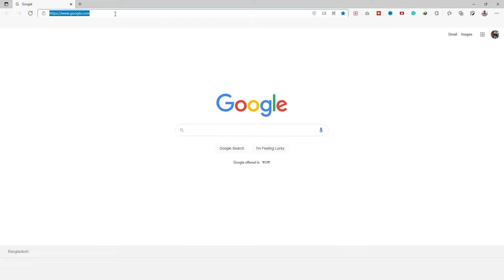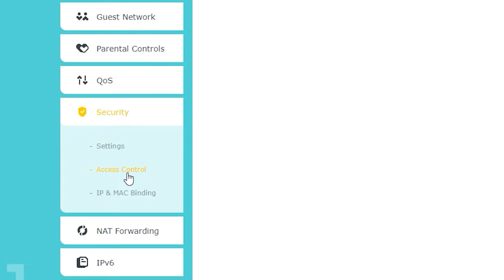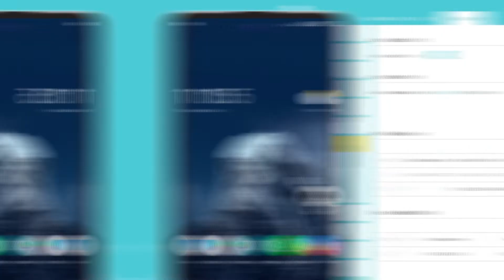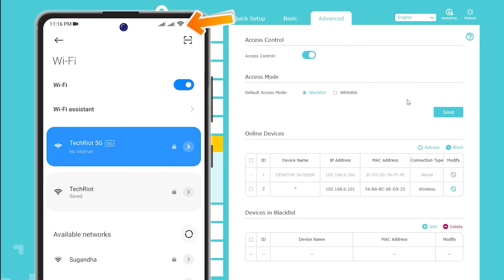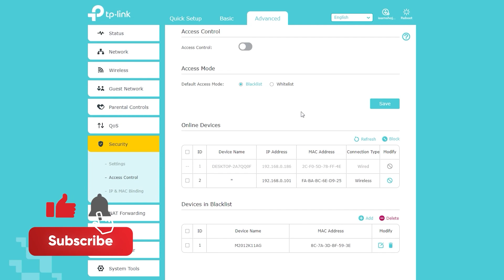How To Check Who Is Using My WiFi | How To Block WiFi User in 2022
Hey Guys! Today I am going to show you, How can you Block Or Unblock Unknown Wi-Fi users On Tp-Link 2022, Without Using Tether App. 100% Working method. This is a very cool and great feature for us who wants to enjoy the full speed of our internet. I hope this tut will help you guys to learn something new.
You can follow me on these platforms:
Chapters
00:00 - Intro
00:11 - How to get access to Router Settings
00:53 - User Interface and Users Details
01:18 - Advance Settings for Blocking or Unblocking
01:29 - How to Block or Blacklist Users
01:33 - Don't forget to do this!
02:00 - Add Users to Block or Blacklist
2:40 - Blocklist working Proof
03:09 - Unblocking users with Proof
03:35 - How to add users to Whitelist
03:53 - Which Users Can't be Blocked